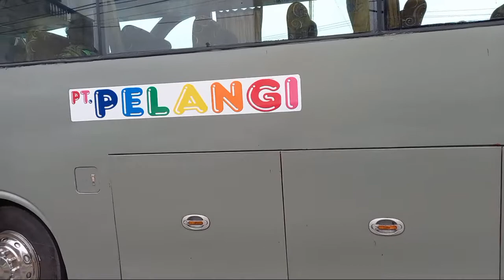BINTANG SPORTIF _2